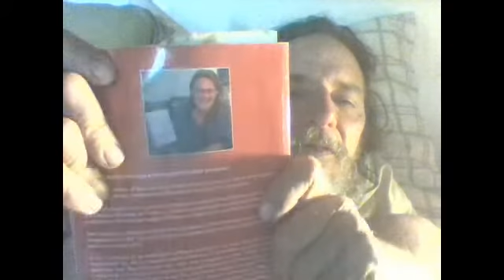Webcam video from July 18, 2014 5:58 PM vlog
shabba bonky pow !